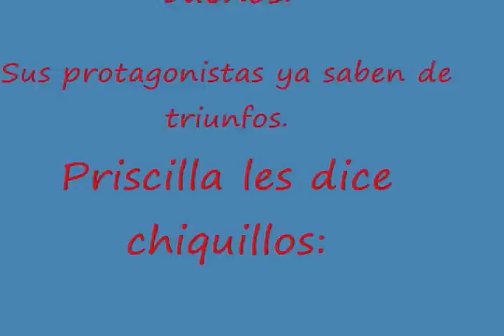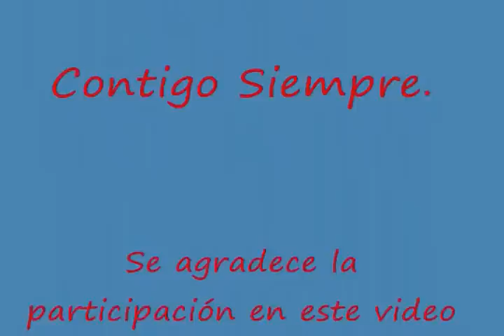Ciclistas Triunfadores.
Ciclistas triunfadores de la Comuna de Molina.
Contigo Siempre.